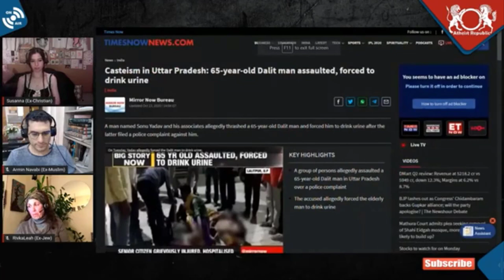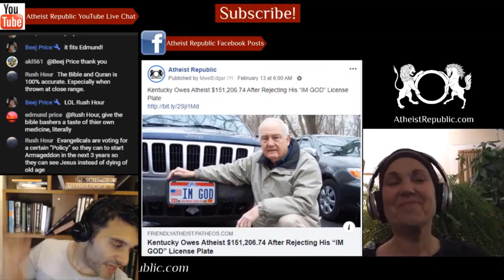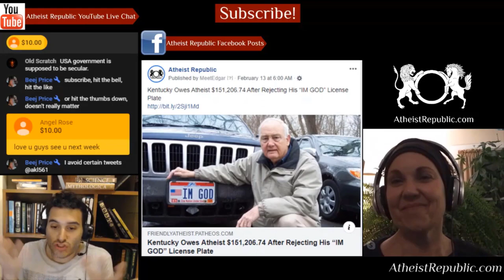65-Year-Old Dalit Man Assaulted, Forced to Drink Urine DalitLivesMatter 😔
A 65-year-old Dalit man, identified as Amar, was allegedly assaulted and forced to drink urine in Uttar Pradesh. The accused, identified as Sonu Yadav, had attacked the elderly man's son with an axe, and after this attack, the father and son lodged a complaint against him. Yadav was irked at the victim's actions and was attempting to force them to withdraw the complaint and settle for a compromise. A local superintendent of police said that the accused are among the influential people in Roda village. He said that the police arrested the prime accused and added that efforts to arrest all other involved in the incident are underway. He added in a statement, "We won’t tolerate any sort of bullying. "

Source: Casteism in Uttar Pradesh: 65-year-old Dalit man assaulted, forced to drink urine
Location: Uttar Pradesh, India